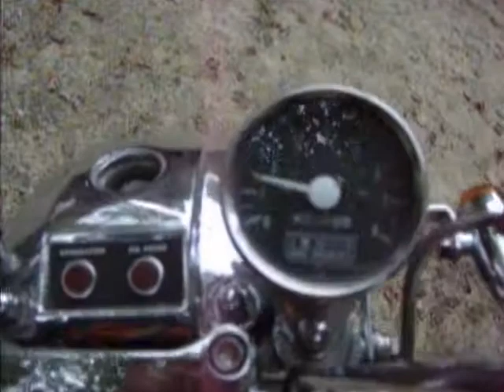1975 HARLEY SPORTSTER IRONHEAD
1975 HARLEY DAVIDSON SPORTSTER XLH